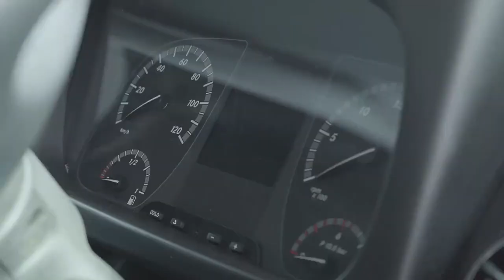Dia do Motorista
Homenageamos aqueles que nos levam aonde precisamos ir, sempre com um sorriso e um coração acolhedor.